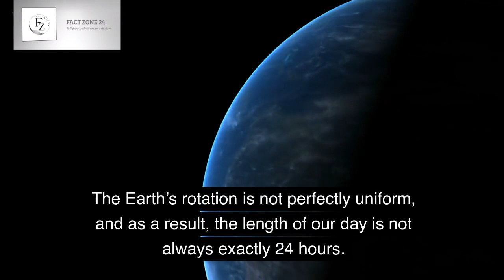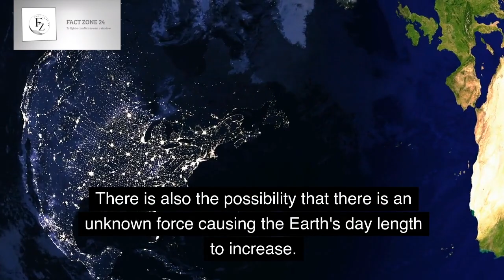The Length of Earth’s Days Has Been Mysteriously Increasing, and Scientists Don’t Know Why.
Welcome to Fact Zone 24! In today's video, we delve into the intriguing mystery surrounding the length of Earth's days and the unexplained phenomenon that scientists are still trying to comprehend. Brace yourself for a mind-blowing exploration of Earth's rotation and its impact on our perception of time.

Did you know that the length of Earth's days has been mysteriously increasing? It baffles scientists worldwide as they strive to unravel the mysteries behind this astronomical phenomenon. Join us as we dive deep into the fascinating world of planetary movement and the intricate mechanisms that govern Earth's rotation speed.

Throughout history, scientists and researchers have dedicated countless hours to studying and measuring the duration of a day on Earth. However, the recent findings have left them scratching their heads. The enigma lies in the fact that Earth's days seem to be incrementally lengthening, yet the reasons behind this peculiar occurrence remain elusive.

In this video, we will explore the various scientific research and observations surrounding Earth's rotational variations. From the core of our planet to the celestial mechanics governing our solar system, we will examine different hypotheses and theories put forth by experts in the field.

Join us on this journey of scientific discovery as we delve into the mysteries of Earth's axial tilt, delve into astronomical observations, and explore the realm of space exploration. Discover how these factors intertwine with Earth's rotation, leading to fluctuations in the length of our days.

Be prepared to have your mind expanded and your curiosity sparked as we venture into the uncharted territory of Earth's day-duration mystery. The more we learn about our planet and the cosmos, the more questions arise, driving our thirst for knowledge and pushing the boundaries of human understanding.

Zoom Out Of The Universe From Earth [2K 60FPS]
CIA Officer FINALLY Breaks Silence on UFO & Alien Evidence
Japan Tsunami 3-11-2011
Ancient stone carvings
Elon Musk Confirms: "The Rapture Is Going To Happen VERY Soon..."